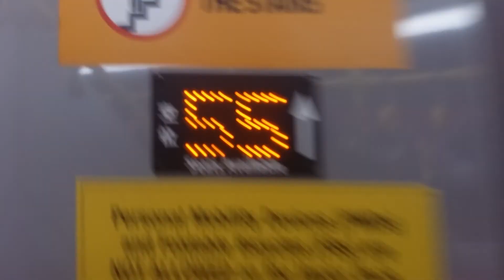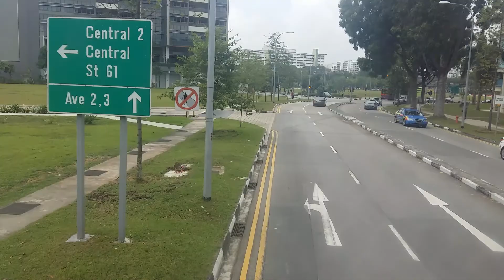SMB5027B On Sv 857. Enviro500 DD Bus. (Batch 1).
- Bus Registration Plate: SMB5027B.
- Bus Manufacturer: Alexander Dennis.
- Bus Model: Alexander Dennis Enviro500. Make Model Change (MMC). (Batch 1).
- Emission Standard: Euro V.
- Bus Bodywork Design: Enviro500 Make Model Change. (MMC).

- Type Of Bus: Production Batch Unit.
- Bus Purchased: Not Applicable. (N/A).

- 100% Full Low Floor Bus. (Front - Rear).
- Additional Features: Tree Guards On Upper Deck Front Window & Upper Deck Front Window Tint.

- Bus Operator: SMRT BUSES Ltd.
- SMRT Bus Depot: Ang Mo Kio Bus Depot. (AMDEP).
- SMRT Bus Route: AMDEP Service 857.
- SMRT Current Bus Service: AMDEP Service 856.
- BCM Bus Package: Sembawang - Yishun.

- Location: Yishun Temporary Bus Interchange.
- Destination: Opp Khatib MRT Station Bus Stop.
- Bus Service 857 Route Direction: Yishun Temporary Bus Interchange - Suntec City. (Loop).

- Date & Time Filmed: Monday. 16 April 2018. @ 12:45PM.

- SMRT Bus Livery: SMRT Bus In SMRT Pixel Bus Livery.

- Bus Specifications: SMRT Bus In SMRT Bus Bodywork Specifications. & SMRT Bus In SMRT Bus Interior Specifications.